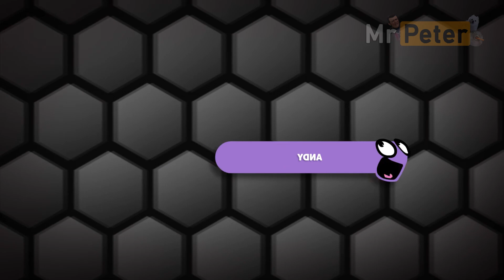Ultrаmіх 🔹 Ѕlіthеr іо Lоgіс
Timestamps:
00:00 Coffin Dance Relax
01:34 Marshmello - Alone
03:19 Henry Stickmin Get Distracted
04:15 Bad Guy
05:30 Spooky Scary Skeletons
06:49 TheFatRat - No No No
09:03 Faded